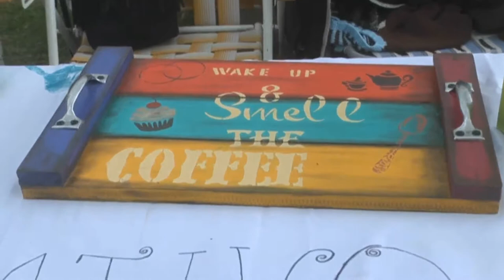Miriam Debenedetto - Taller Creativo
Exposición en el paseo de los artesanos de Plaza 27 de Septiembre